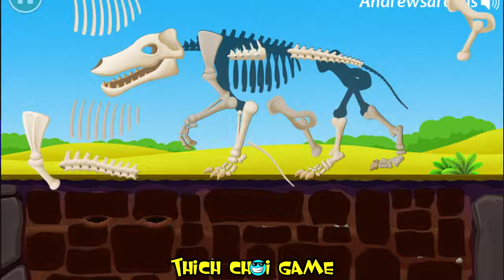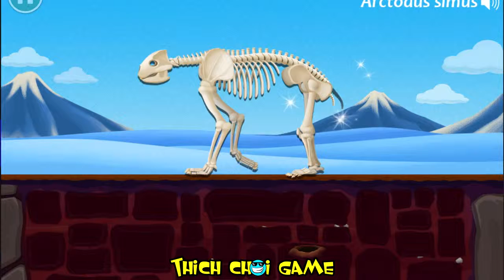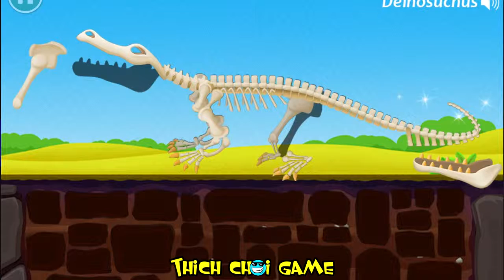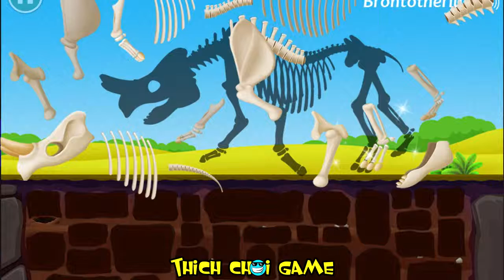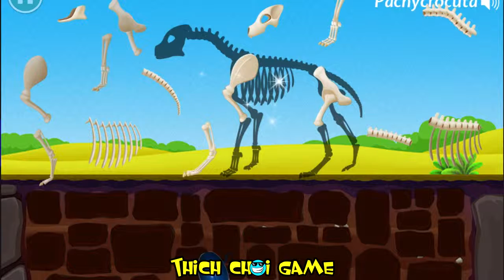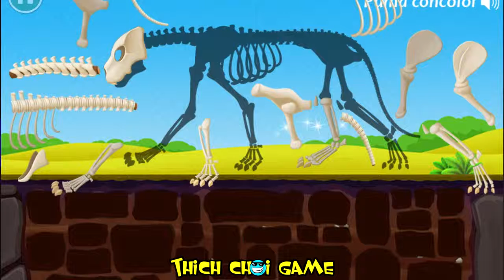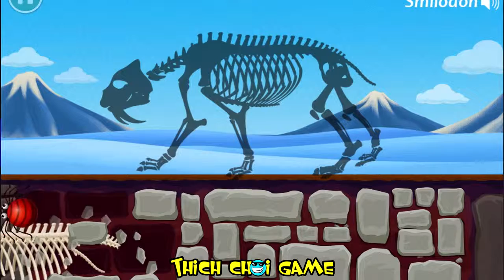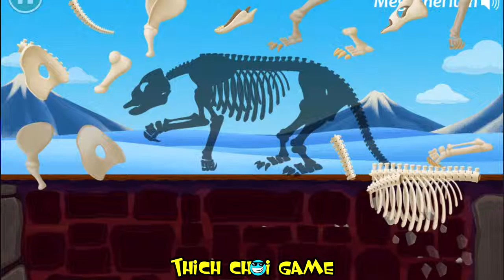Lắp Ráp Bộ Xương Mãnh Thú: Kỷ Băng Hà Ice Age Games: Dinosaur Hunter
Đào xương và lắp ráp 18 con mãnh thú Kỷ Băng Hà: Hổ Răng Kiếm, Voi Ma Mút, Đại Bàng, Sư Tử, Gấu,.

phim hoạt hình kỷ băng hà 4 - full thuyết minh hd.

phim hoạt hình 3d hay nhất thế giới - kỷ băng hà 3 - full thuyết minh hd 2016.